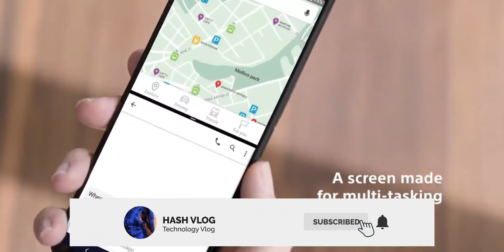Sony Xperia 2 2020 - THIS IS UNIQUE!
Sony Xperia 2 specs leak has been suggesting, the phone will support 5G, making it the first phone with a 4K display to support the next-gen technology.

Hi, My name is Ashker. I post tech-related videos here which help to deal with day to day problems. But I'll be posting some random kinds of stuff too (some like it XD) and some mobile leaks, rumors, and features related videos.